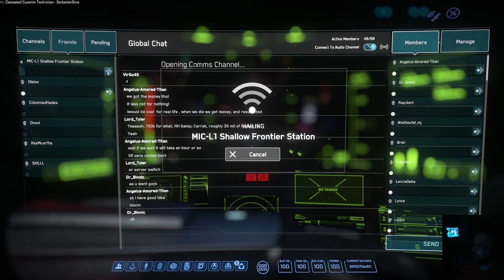Xenothreat osa 4: Laserinpolttamaa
Xenothreat alkaa kärsiä tappioita CDF:n elämänmuotojen saadessa yhteistyönsä toimimaan - aina välillä tässä on kuitenkin haasteita.